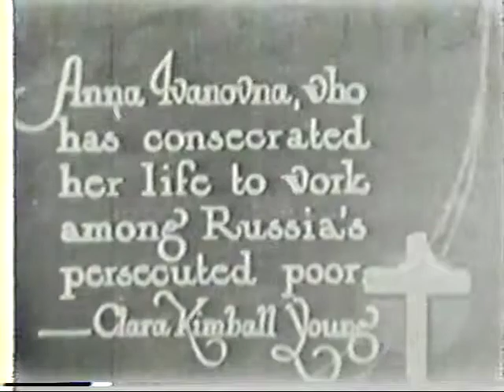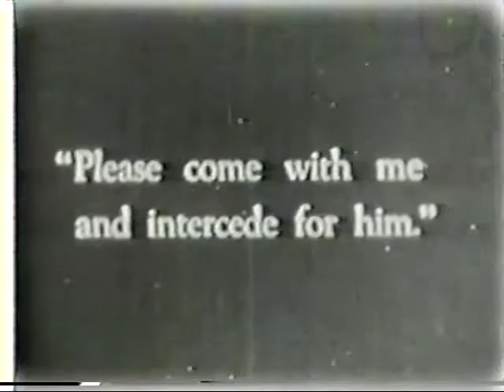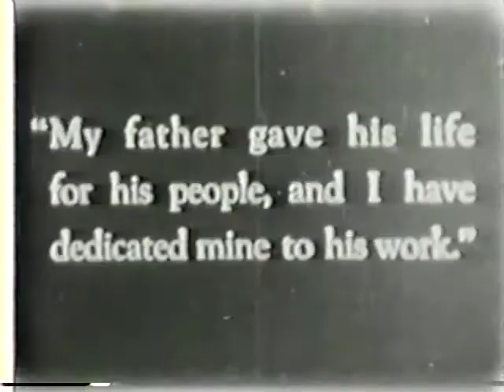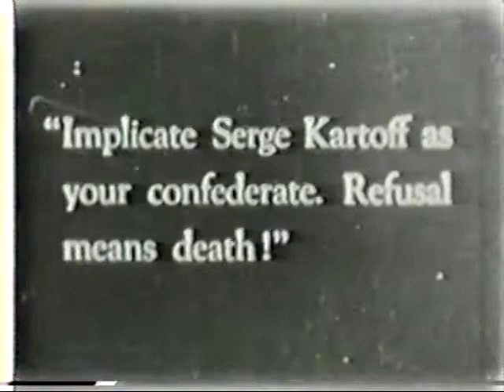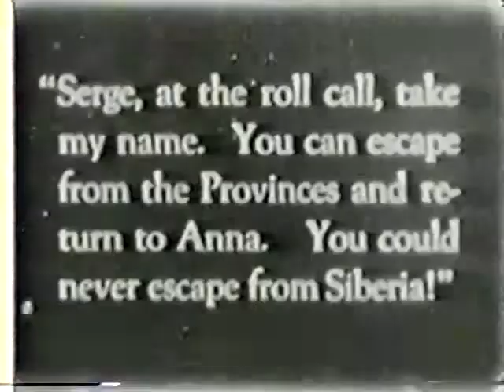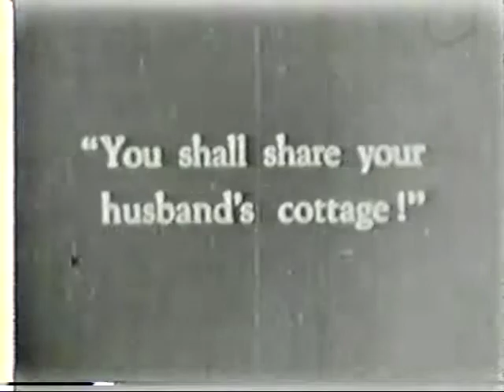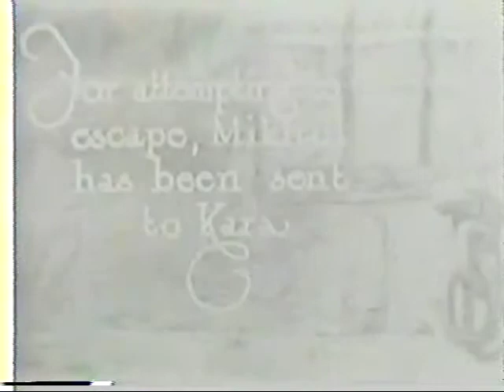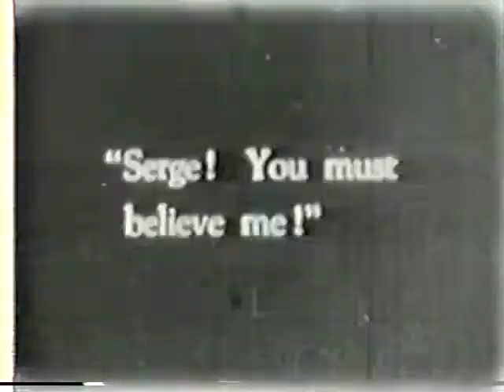Hearts in Exile (1915)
1915 silent film from the USA.
Synopsis: Anna Ivanovna must choose between two suitors - the poor young doctor she loves or the wealthy merchant who can support her beloved charity work - but both men are falsely arrested and exiled.

Based on the 1904 novel by John Oxenham
Directed by James Young
Starring Clara Kimball Young